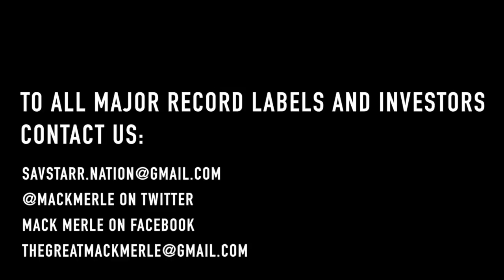Never Give Up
An uplifting hip hop and soul music video from Thurm StarrZ and MACK MERLE. DIRECTED BY @THURMSTARRZ "Never give up never give in and never quit." THURM STARRZ " "You can't never give up, if you want to win. You gotta keep pushing." -Mack Merle